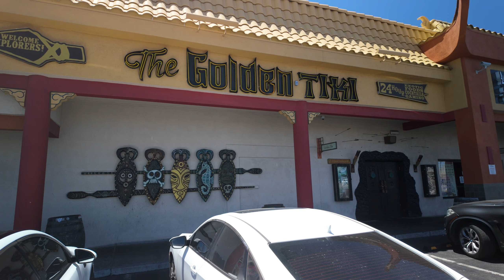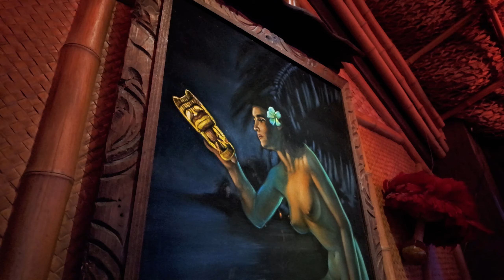Rediscovering the Best Tiki Bar in Vegas : The Golden Tiki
With a great brunch menu, live music, tasty cocktails and open 24 hours, is The Golden Tiki still the BEST TIKI BAR in LAS VEGAS? Watch as @MicheleMonroe and @LetYrLiteShine spend a Sunday afternoon there and try to find out.